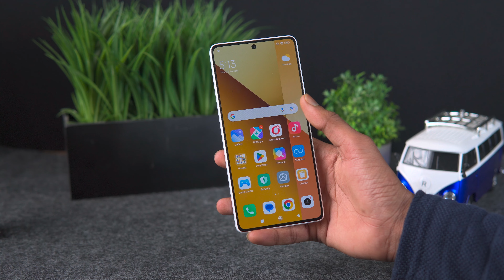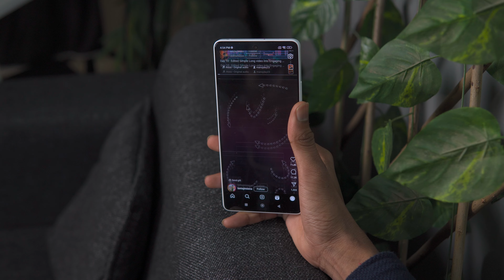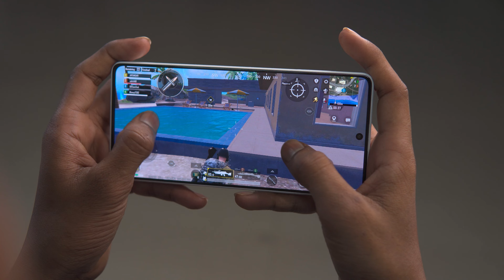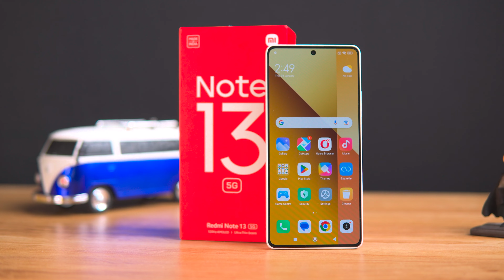Redmi Note 13 - Full Detailed Review after 7 Days Usage | Don’t Buy??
Redmi Note 13 - Full Detailed Review after 7 Days Usage | Not Recommending ??

🙏 S U P P O R T  by Shopping Through

🔵 INSTAGRAM Pe Follow Kar Loge To Maja Aa Jayega (@digidoty)

🌟 Links :
      BHUL GAYA DALNA

Main Phone
Light Stand
Artificial Plant
Artificial Plants (small)

digidoty,redmi note 13,redmi note 13 unboxing,redmi note 13 reviews,redmi note 13 detailed reviews,redmi note 13 5g,redmi note 13 pro 5g,redmi,redmi note 13 pro+ unboxing, redmi note 13 dark secret